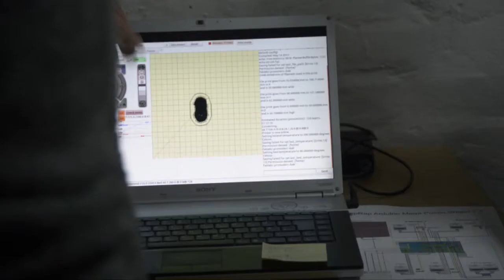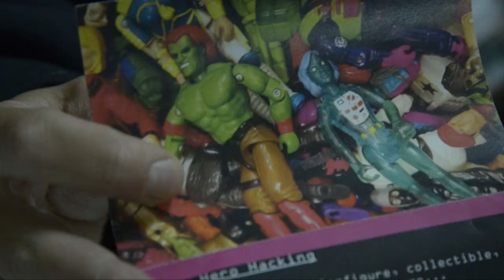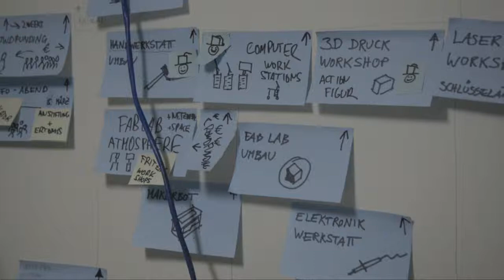Maker Faire Rome Barcamper Tour: FabLab Berlin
Wolf and Nicolai shows us their new Fablab, in Mitte, Berlin. Opened just 3 months ago, is already a place to meet people, learn something and try to do with technology and hands.